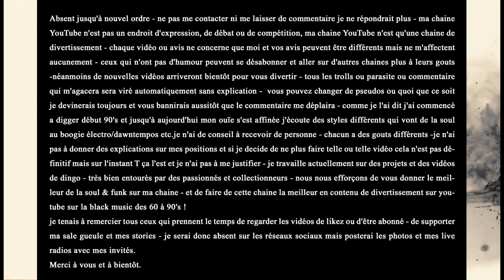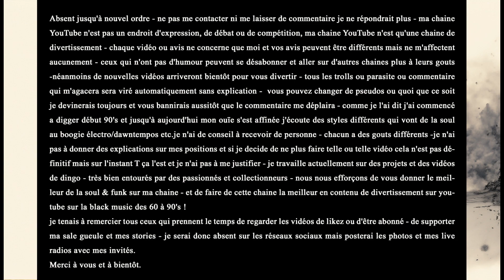WORK IN PROGRESS - MISE AU POINT !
mise au point simple !